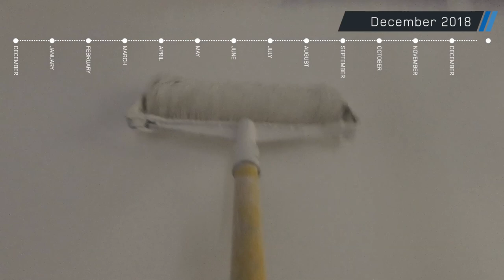Donnelly Jaguar Land Rover Showroom Construction Timelapse